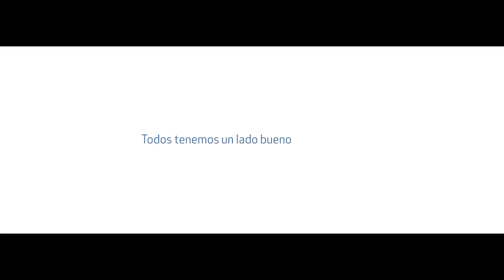La Marató Jason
Rodaje de La Marató
Localización: TheRoom by Shoot Estudios